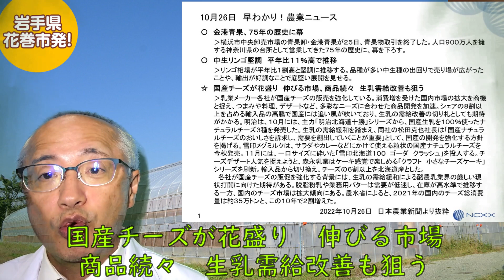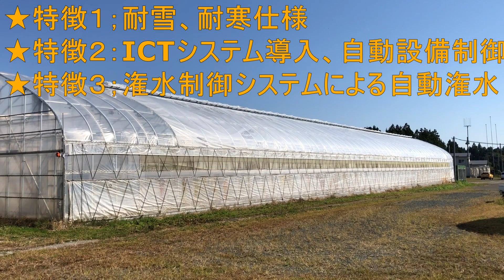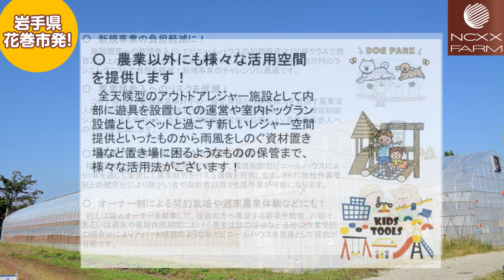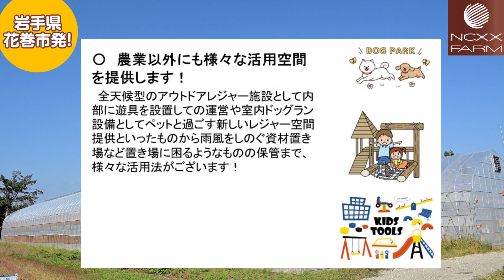早わかり！農業ニュース2022年10月26日